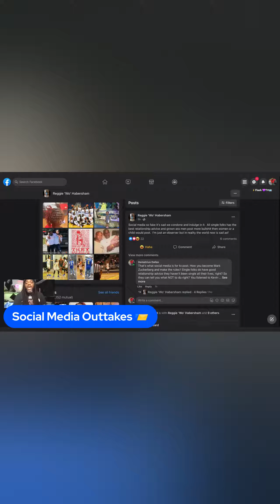The Morning Wood - Social Media Outtakes.